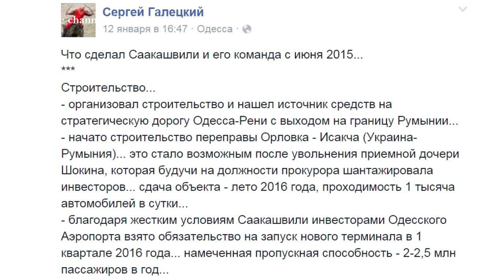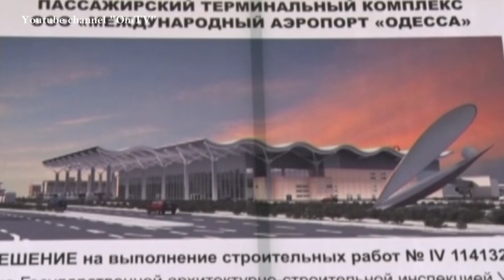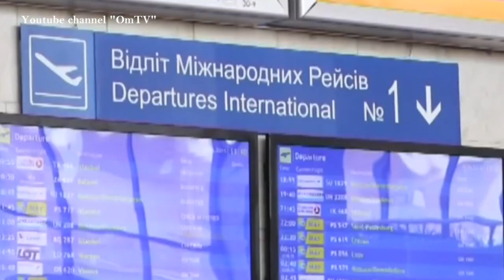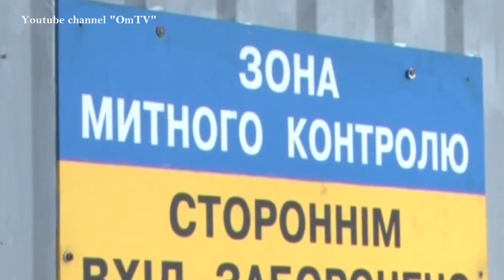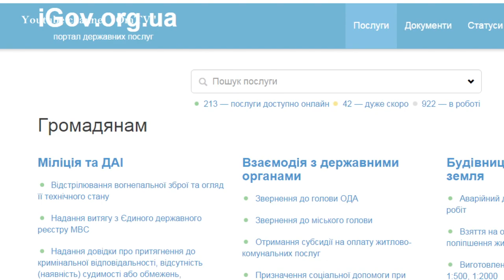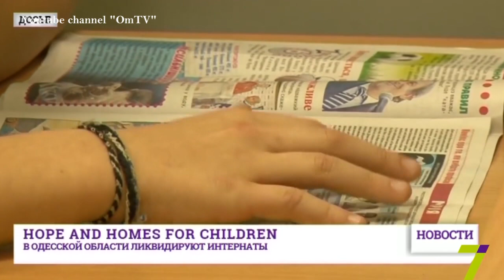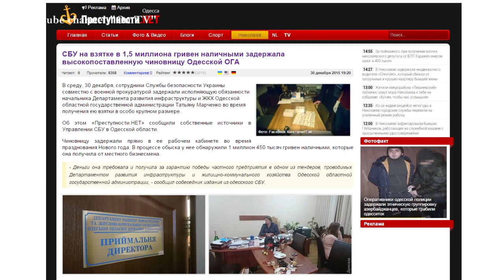Гастролер на миллион!.. Часть 2.